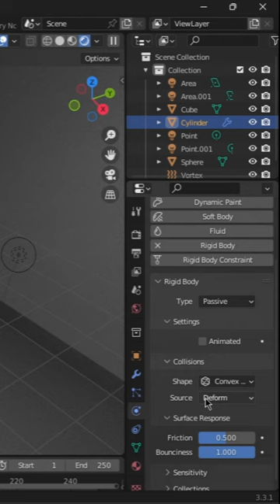How to make Whistle from Cylinder in Blender|Blender 3.3.1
How to make Whiztle from a Cylinder in Blender 3.3.1
blender whistle animation